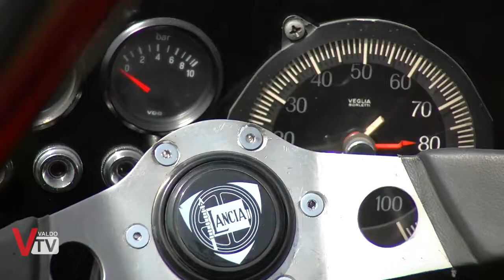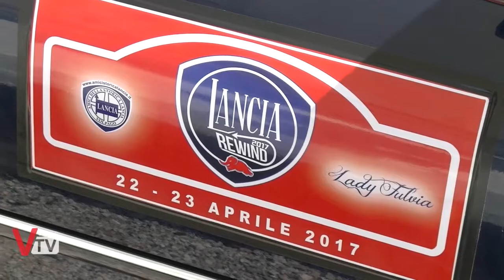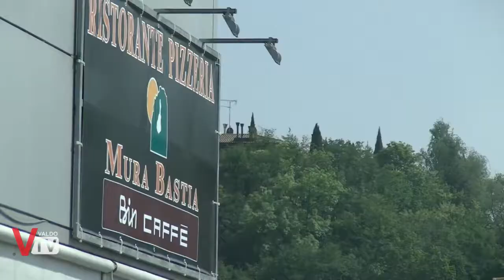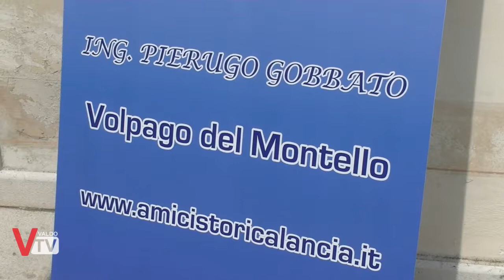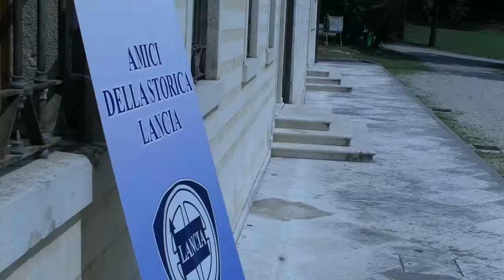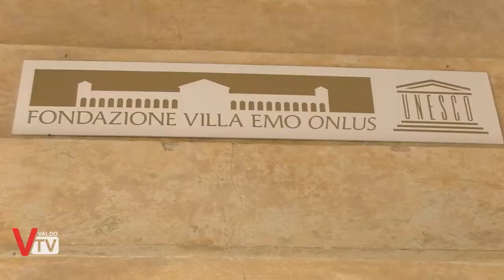Lancia Rewind 2017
La due giorni del raduno Lancia organizzato il 22 e 23 Aprile, dagli amici della storica Lancia di Volpago del Montello insieme a Francesca Pasetti "Lady Fulvia" ed a Rudy Dal Pozzo, Campione italiano ed europeo Rally con Tony Fassina.